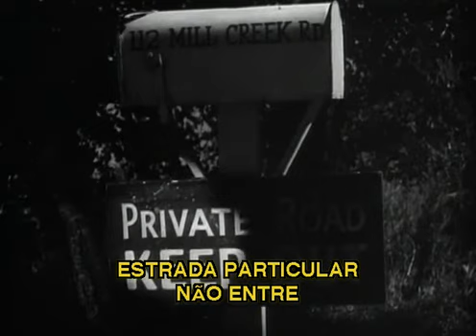Batman (1943) - Capítulo 11 - Uma Cilada Nipônica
Primeira adaptação do homem-morcego para o cinema, no popular formato de seriado em 15 capítulos. Batman e Robin lutam contra o vilão japonês Príncipe Daka, que está transformando cientistas em zumbis sem vontade própria.

Diretor: Lambert Hillyer
Produtor: Rudolph C. Flothow
Escrito por: Victor McLeod, LeslieSwabacker, Harry Fraser

Elenco
Lewis Wilson como Batman e Bruce Wayne
Douglas Croft como Robin e Dick Grayson
J.Carrol Naish como Dr. Tito Daka
Shirley Patterson como Linda Page
William Austin como Alfred
Charles C.Wilson como Capitão Arnold: Charles
Charles Middleton como Ken Colton
Robert Fiske como Foster
Michael Vallon como Preston
Gus Glassmire como Martin Warren